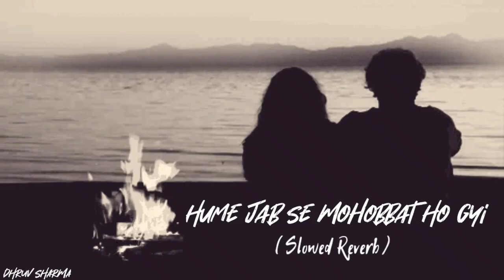Hume Jabse Mohobbat Ho gayi hai | Slowed Reverb song | Boarder | Pooja Bhatt | Khanna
Lyricist : Javed Akhtar,
Singer : Alka Yagnik - Sonu Nigam,
Music Director : Anu Malik,
Movie : Border (1998)